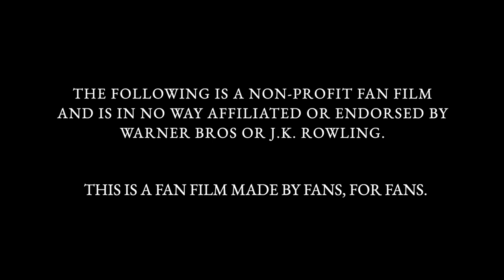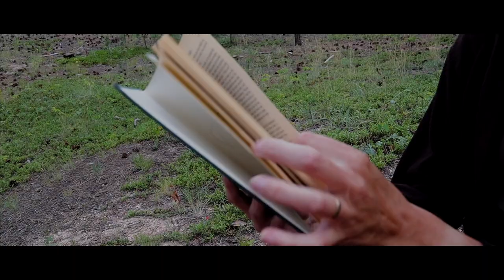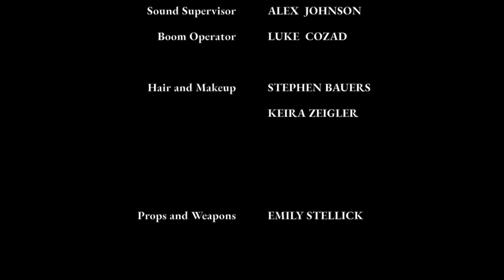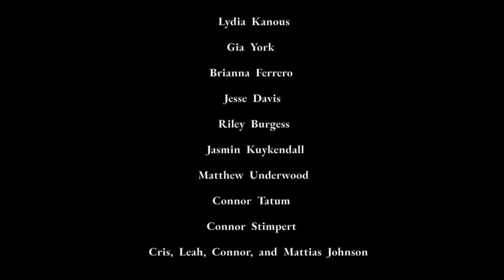Luna and the Wand of Ice | Harry Potter Fan Film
One year after the Battle of Hogwarts, Luna Lovegood meets with Rolf Scamander, and the two of them begin their own adventure in the Wizarding World.

Part 2 coming in 2023.